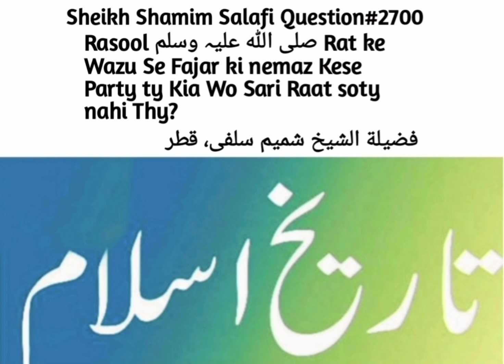Kia Rasool ﷺ Raat Ke Wudu Se Fajar Ki Nemaz Be Party Ty? Kiya Wo Sari Raat Jagty Ty? Fatwa No:2700